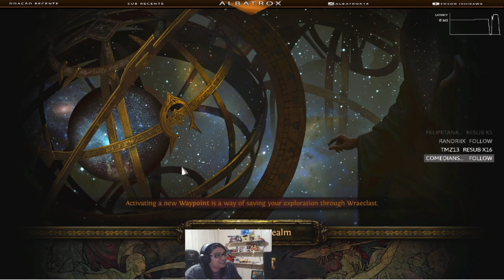[3.20] Dia 14 - Vortex Ignite Elementalist + Explicacao + Ubber Shaper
Fala galera